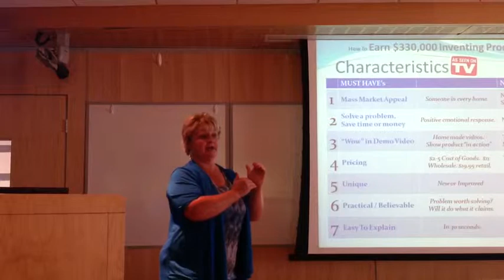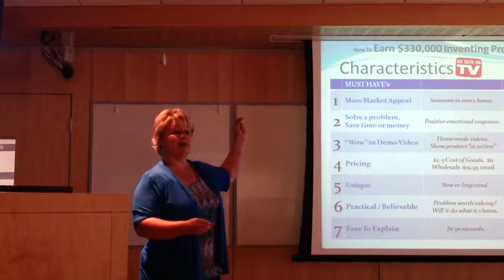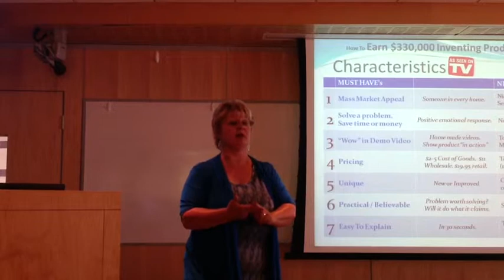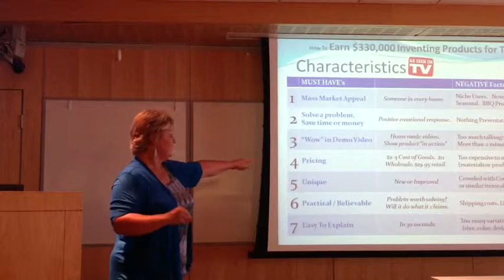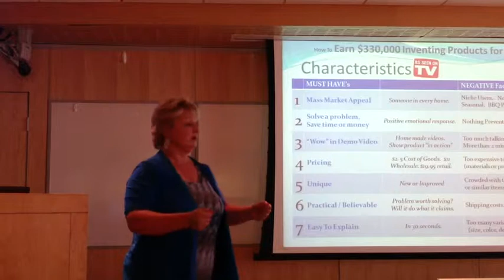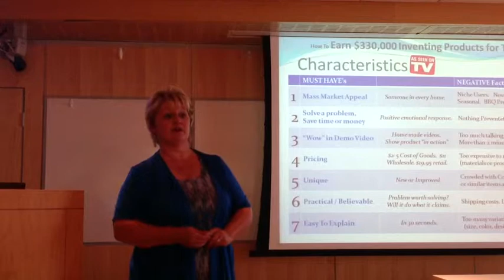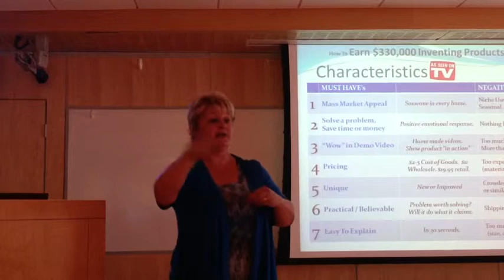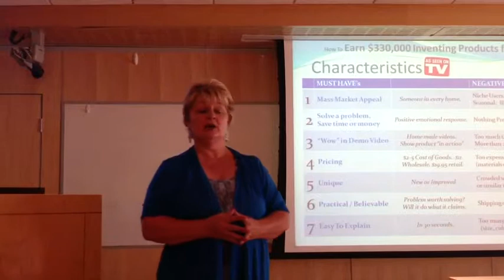Characteristics of best ASOTV products